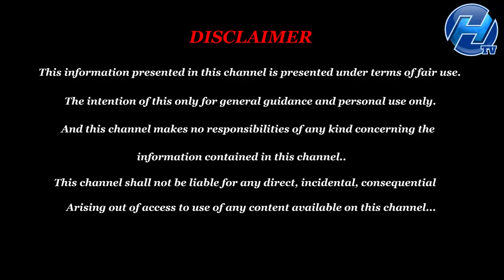கன்னி வைகாசி மாத ராசி பலன்கள் | Vaikasi Matha Rasi Palan 2022 | June Month Rasi Palan 2022 Kanni